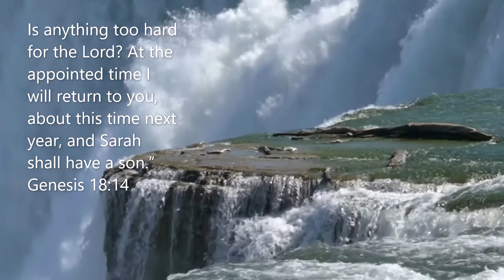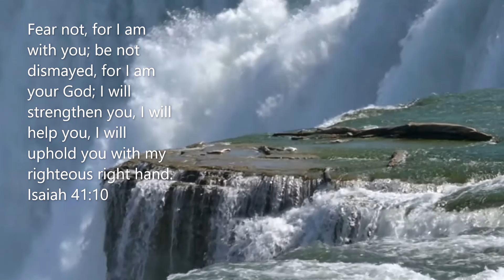Is There Anything Too Hard For God Verses